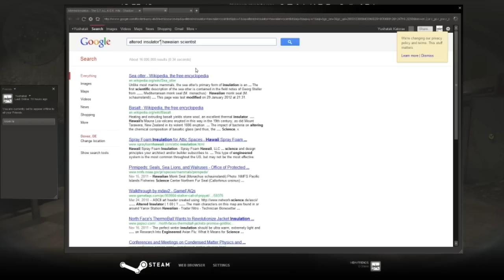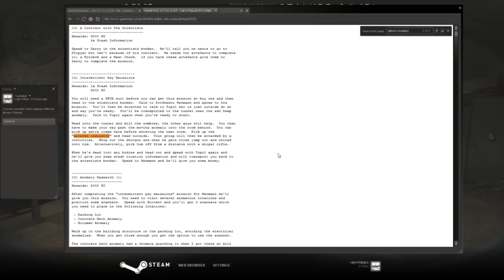Yushatak Plays STALKER Call of Pripyat - Episode 42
The meaning of life is this episode... or at least it's number.. :|